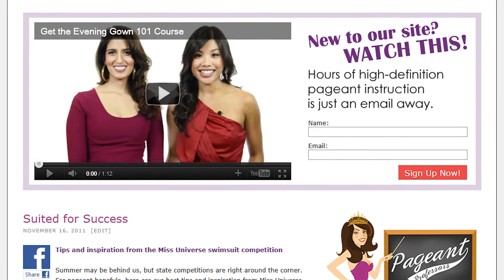Pageant Professors Interview with Miss Black Virginia USA 2012, Kimi Holloway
Follow Us on Twiiter @PageantProfs!

Pageant Professor Nicole catches up with Miss Black Virginia USA 2012, Kimi Holloway at the Miss Black USA Red Dress Shoot in Washington, DC. Take a look!